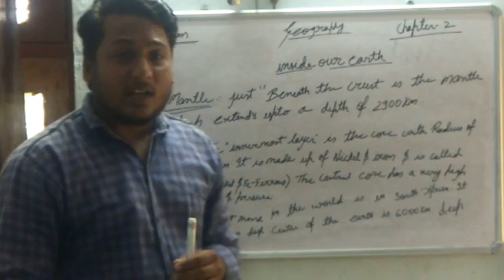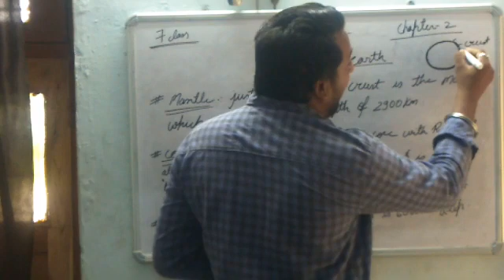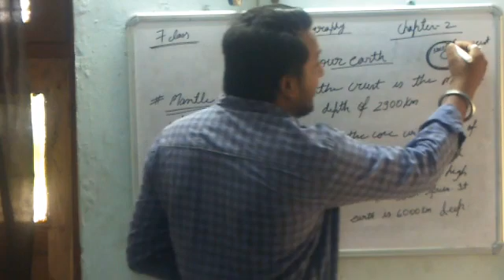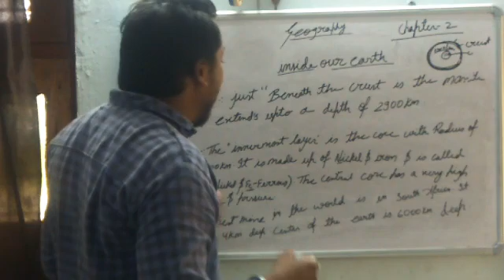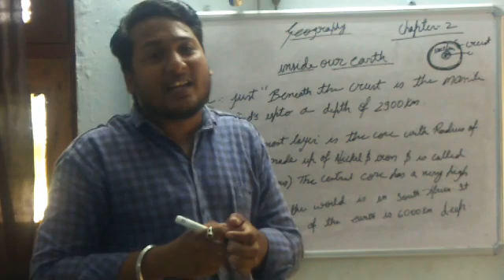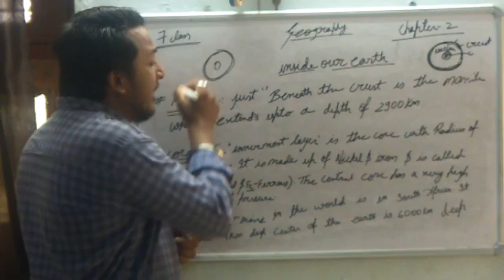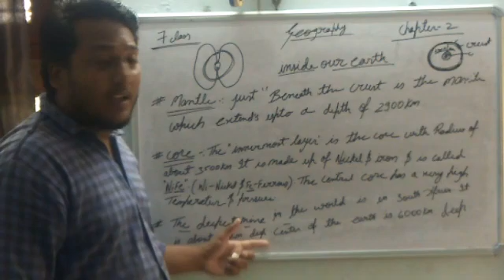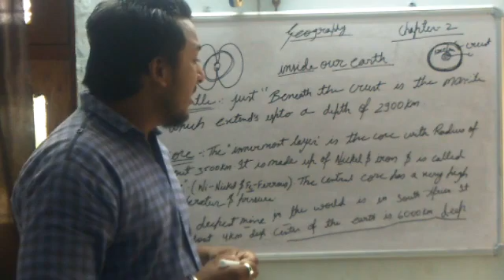SOST CL 7 CH 2 PART 3